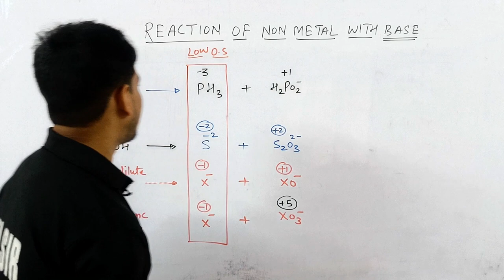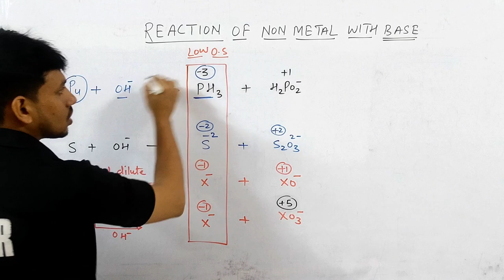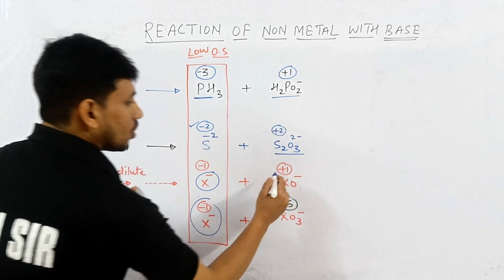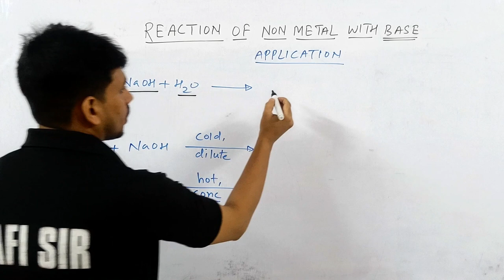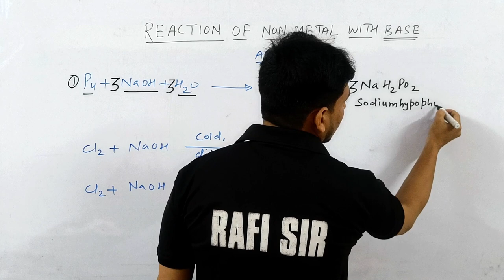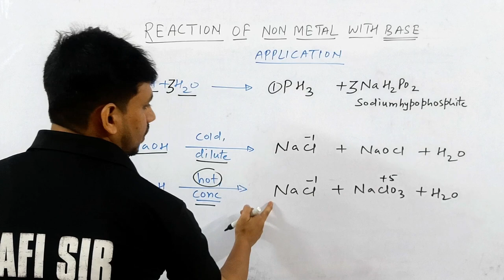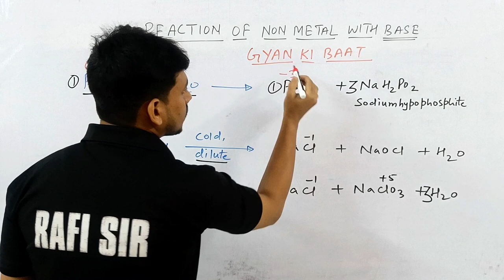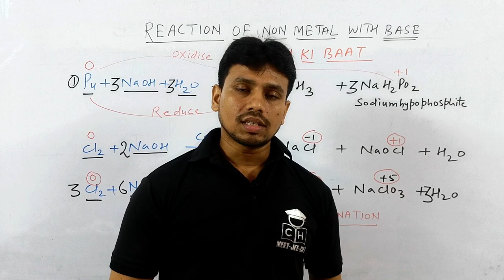TRICKS FOR REACTION OF NON-METALS WITH BASE | P BLOCK | JEE MAINS | NEET | COMPETITIVE HUB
Kasa Kay ?...

p block for jee
p block for neet
non metal reaction with base
disproportionation reaction
reaction of phosphorous with base
reaction of chlorine with base
tricks for p block reaction
reaction of non metal with base
reaction of non metal
tricks for p block neet
tyrick for p block jee
reaction of halogen with base
reaction of halogen with naoh

00:00 Intro
00:35 Main Trick
04:00 Application of Trick
07:34 Gyan ki Baat
09:03 Next Video Idea
09:11 Outro